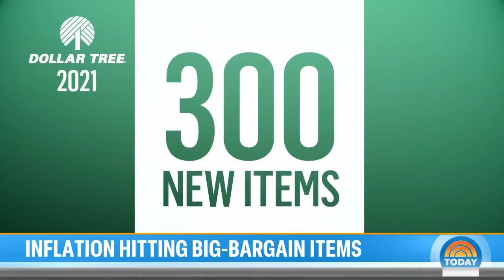Why Dollar Tree is raising prices as high as $7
Discount giant Dollar Tree is raising prices again, with some items as high as $7. The reason stems from a combination of inflation and an influx of higher-income customers who can better afford the items. NBC’s Christine Romans reports for TODAY.